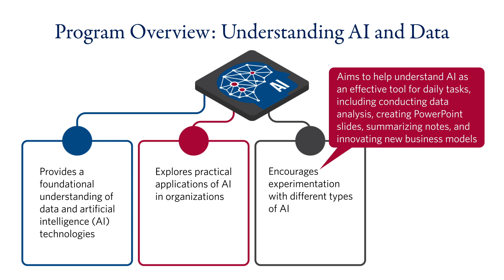Course Preview | Leadership Program in AI and Analytics from Wharton Executive Education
Welcome everyone. In this program, we are embarking on a journey into the transformative world of AI and analytics. As executives and leaders, understanding these cutting edge technologies is crucial for driving innovation and maintaining a competitive advantage in your industry. This program will provide a foundational understanding of these technologies, explore it's practical applications, and demonstrate where things can go wrong.

You will hear from my colleagues and I about how data and AI are being used in organizations, and you'll be encouraged to experiment with different types of AI so you can understand how it can be an effective tool for you day-to-day. Like when doing data analysis, making PowerPoint slides, summarizing notes, innovating new business models, and many other uses. By the end, you'll have a solid foundation to leverage AI and analytics for strategic decision-making and operational excellence, and be aware of the potential risks.